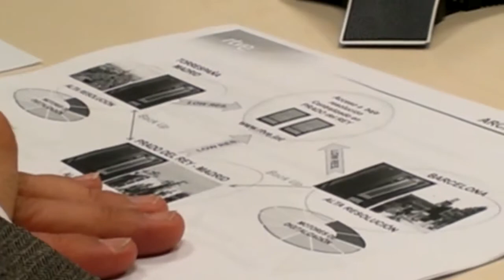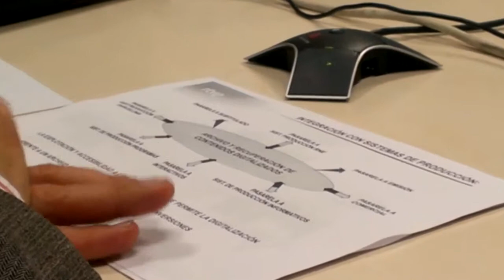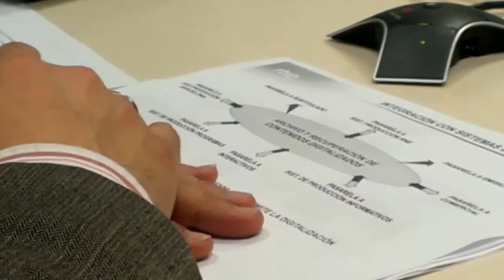Digitalización del fondo documental de RTVE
Comunicación de Carlos Hernández Esteban (Dirección fondo documental RTVE) durante la celebración en RedIRIS en Madrid del II Tele-Encuentro audiovisual interactivo dedicado a la preservación y difusión de los patrimonios sonoro y audiovisuales en Iberoamérica. Dentro de las actividades de la 27a edición de la Bienal Internacional de Cine Científico (BICC) de Ronda 2014, la Asociación
Española de Cine e Imagen Científicos (ASECIC) y la Fonoteca Nacional de México, tuvo lugar  el 27 de febrero de 2014, entre las 15 :00--17:00 horas GTM, el Tele-encuentro audiovisual interactivo dedicado a la preservación y difusión de los patrimonios sonoro y audiovisuales en Iberoamérica con el apoyo logístico de RedCLARA (Cooperación Latino Americana de
Redes Avanzadas), Red IRIS de España y otras redes académicas e I+D+i de banda ancha IP asociadas. Este teleencuentro interactivo y otros ya contemplados para fechas posteriores y previos a la preparación del Sexto Seminario Internacional de Archivos Sonoros y Audiovisuales, que se llevará a cabo del 23 al 27 de junio de 2014 en la Ciudad de
México, pretenden crear espacios virtuales para conocer las distintas experiencias de los archivos sonoros y de imágenes audiovisuales en la región iberoamericana de Europa y América Latina.

Submateria: Cine, televisión, radio

Formato: MP4

Fuente: Complumedia-RTVDoc

Observación: sobre formato cine, mencionado en la comunicación, puede ampliarse información en relación con información y documentación cinematográfica (patrimonio fílmico informativo) sitio, con dominio propio, también administrado y mantenido en el ámbito del Servicio de Documentación Multimedia de la Universidad Complutense de Madrid